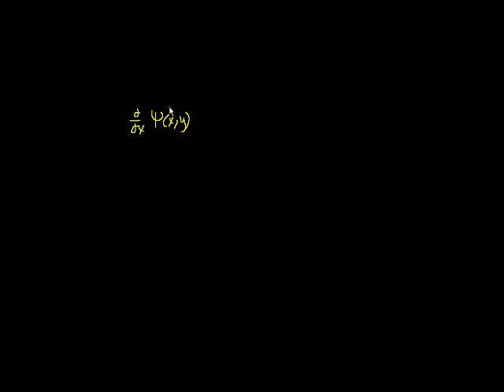Exact Equations Intuition 2 (proofy)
More intuitive building blocks for exact equations.